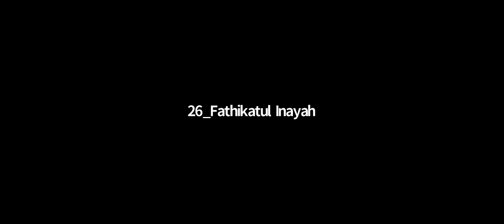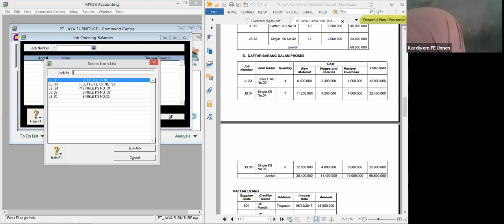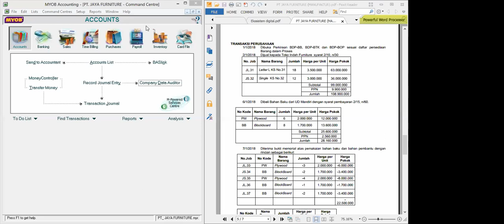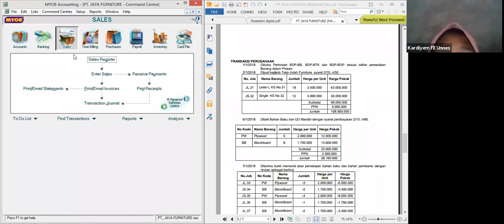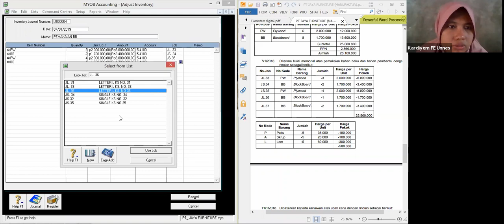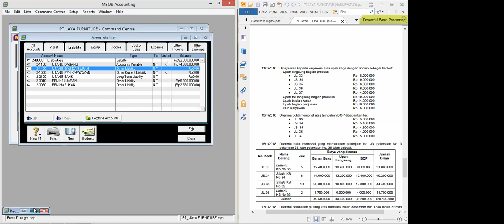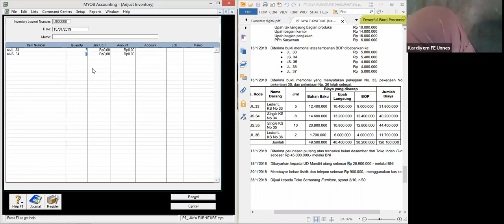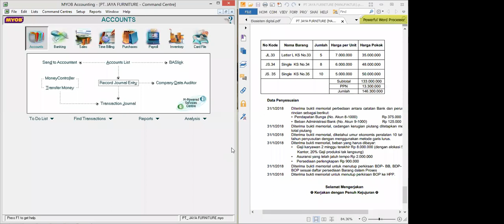KOMPAK Manufaktur Part 2